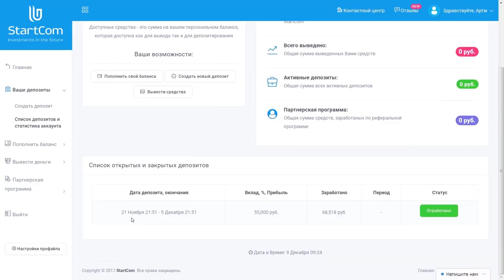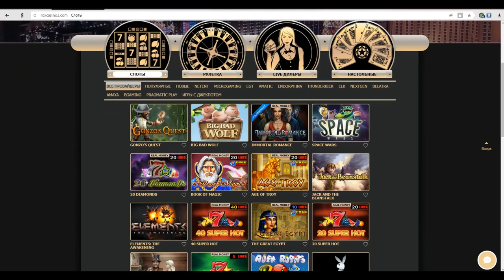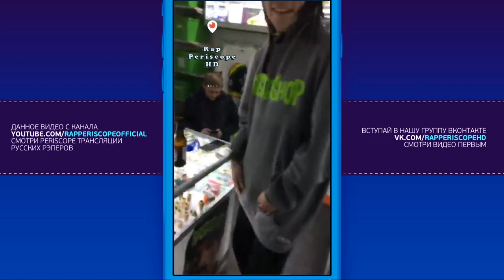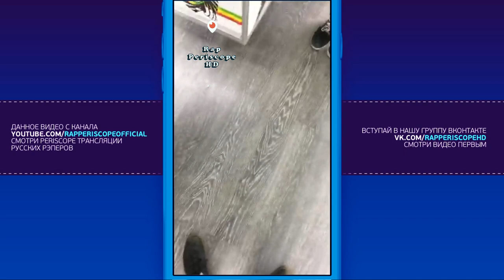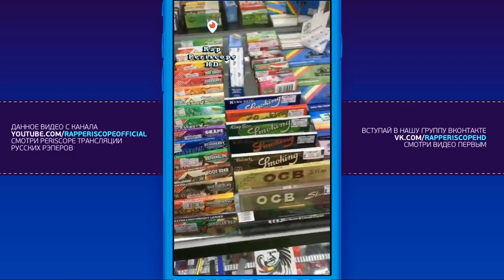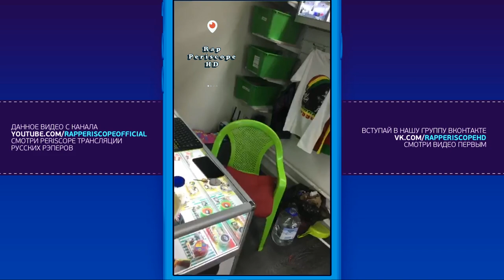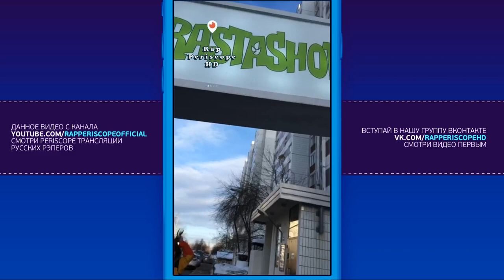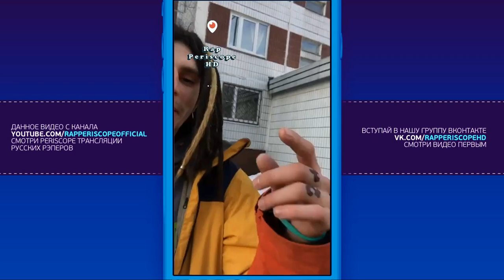Паша Техник о Face, Pharaoh, Rickey F, Kizaru, МС Анюта, обращение к Хейтерам, RastaShop 21.3.2018